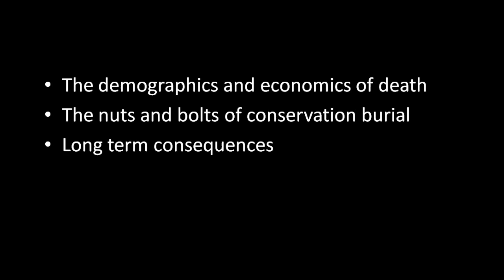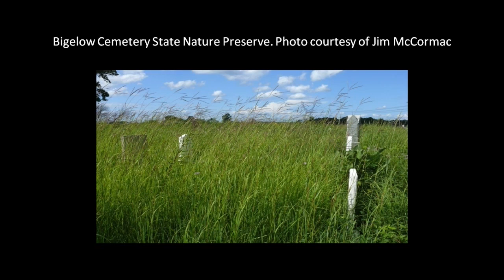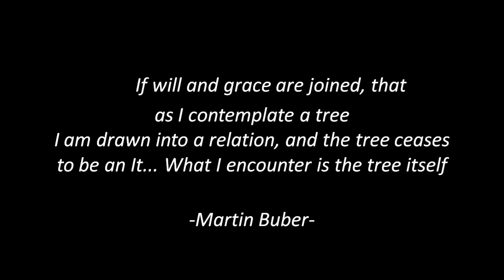Saving One Million Acres for Two Thousand Years: Billy Campbell at TEDxGreenville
Americans spend 20 billion dollars per year on funerals, and the number of funerals will soon increase as the baby boomers generate a death boom. In the next 25 years, less than 10% of this income could protect and restore more than 1 million acres of natural landscape. Conservation burial grounds can help capture this funding source and provide long lasting connections between human and natural communities. Several financially successful projects are up and running, and ancient antecedents prove potential durability.

Dr. Billy Campbell, with the help of his wife Kimberley, founded Memorial Ecosystems in 1996 and developed the world's first conservation burial ground, Ramsey Creek, in 1998. He has worked closely with land conservation groups and others to develop seven other projects. The Green Burial Council adopted a number of the standards he developed as a part of their own Green Burial Standards. Working with SC's Upstate Forever, he helped develop the first comprehensive easement and operations agreement for a conservation burial ground.

Billy has been interested in land conservation and ecology from a young age and received his B.S. in Biology from Emory University in 1977 and an MD from Medical University of South Carolina in 1981. He is a practicing physician in his hometown, Westminster, South Carolina, and also serves as a hospice physician. He purchased 150 acres of coastal forest in southeastern Costa Rica for the conservation organization ANAI, and has served on its board for many years. He and Kimberley provided significant financial assistance for TNC to purchase Buzzard's Roost, now a 550-acre South Carolina Heritage Trust Preserve that protects the unique flora of SC's only significant marble outcrop.